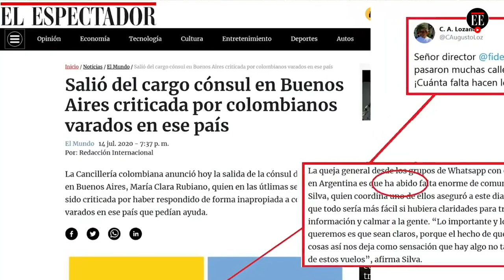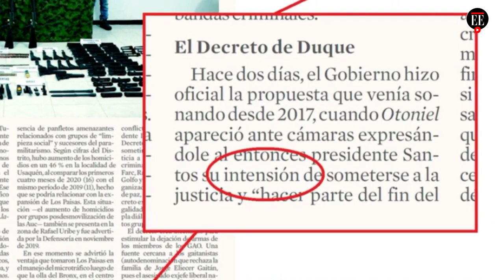Guillermo Cano se va a revolcar en su tumba con el error de esta semana - Redacción al Desnudo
Nuestro director, Fidel Cano, anunció que no dejaremos de publicar el periódico diariamente.